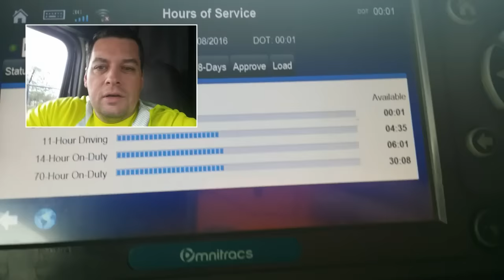Picking up Coils and getting home on Friday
INFUSER WATER BOTTLE =

Recorded on my Samsung Galaxy Note 3:

My GPS the McNally 730 LM:

Satellite Radio:

B250-XT Blue Parrot Roadwarrior Bluetooth Headset:

Video: GIVEMEFREEART.COM